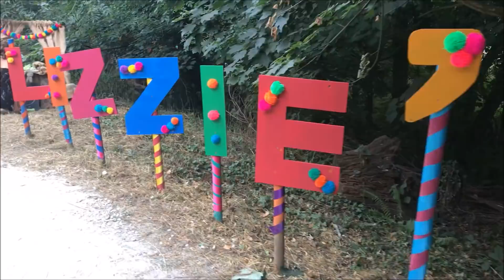Camp Bestival 2018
Highlights from Camp Bestival 2018
Our first time at Camp Bestival and I thought about how suitable it is as a family festival

Plenty for children to do and it really is geared around them, whilst giving adults the opportunity to relax and relieve years gone by.

Music from Camp Bestival 2018
We were invited to Camp Bestival as Press.